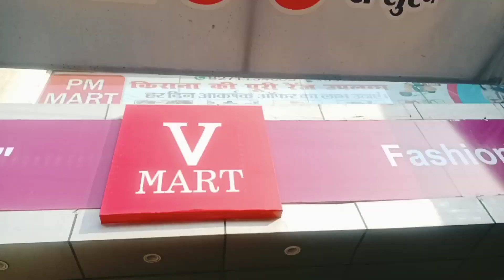Out of बिहार जाने की तैयारी / Vmart se shopping☺️ 🛒